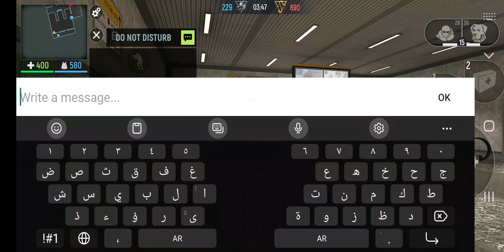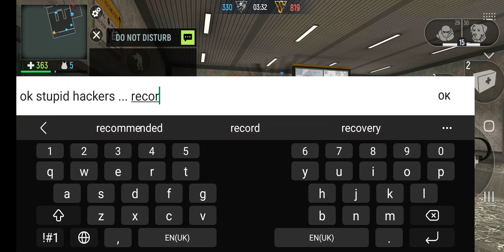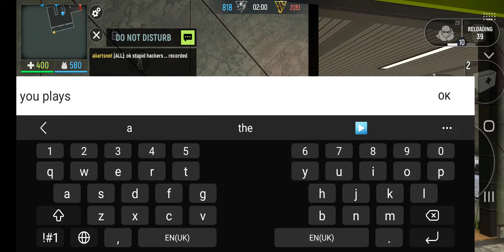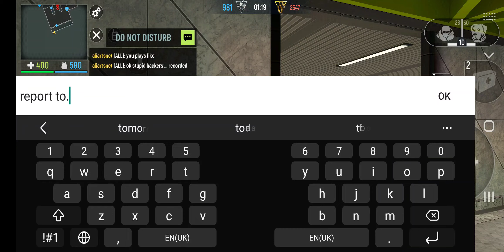Modern Ops | Report to Edkon Games | Hackers and MOD Players !🤪💩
Hackers and MOD players spoil Modern Ops !